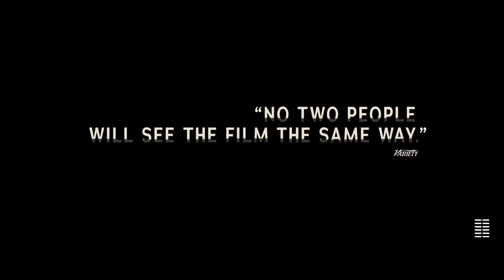SUNDOWN Trailer (2022) Tim Roth, Charlotte Gainsbourg Movie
A wealthy man attempts to abandon his family on vacation in the suspensful trailer for SUNDOWN, starring Tim Roth!

Neil and Alice Bennett are the core of a wealthy family on vacation in Mexico with younger members Colin and Alexa until a distant emergency cuts their trip short. When one relative disrupts the family’s tight-knit order, simmering tensions rise to the fore

Directed by Michel Franco
Starring Tim Roth, Charlotte Gainsbourg, Samuel Bottomley, Albertine Kotting McMillan